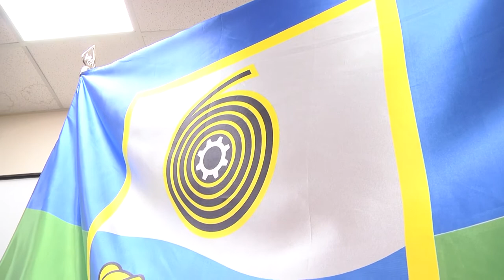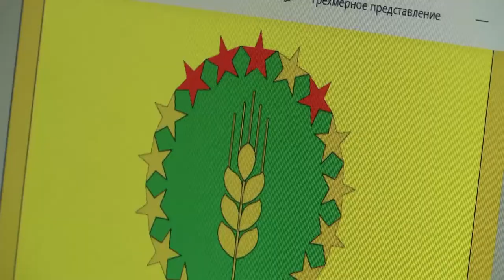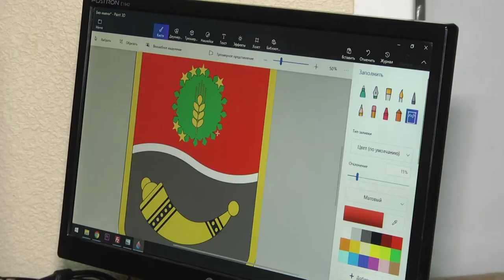Всіх охочих запрошують долучитися до розробки герба та прапора Шосткинської ОТГ. 14.12.2021